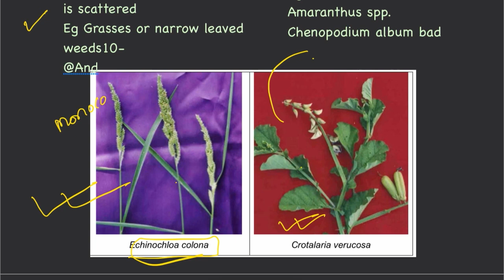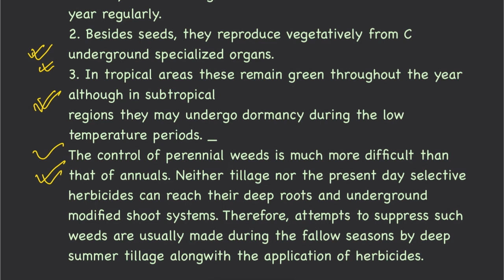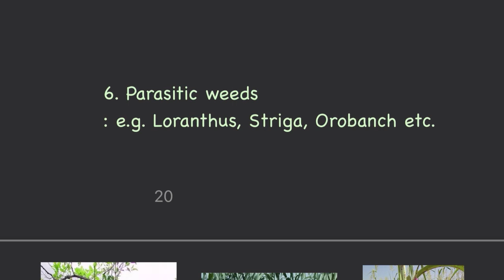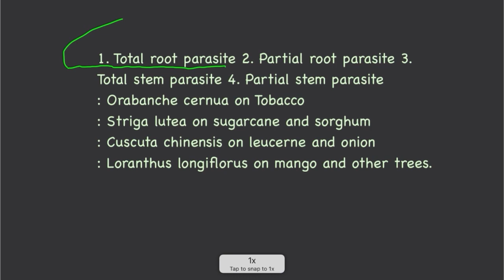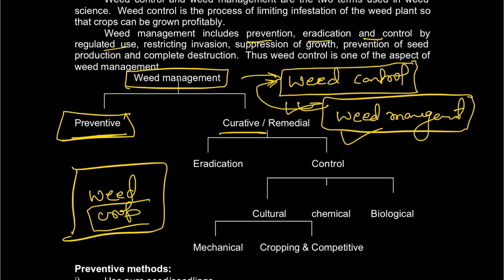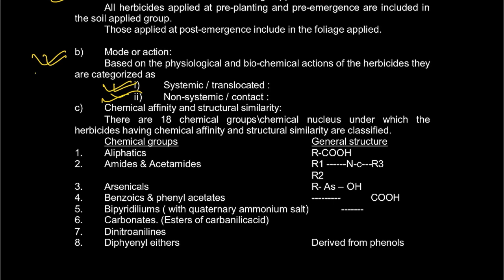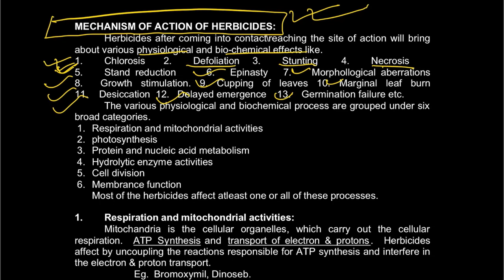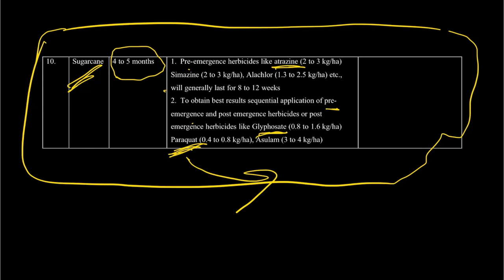Bsc Agriculture Third Semester Weed Science Full Course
Bsc Agriculture Weed Science Full Course

Description : It is revision class of bsc agriculture namely course title weed management in one complete lecture.

One semester in one lecture series :-

Chapter :-

00:00 Introduction to weed management
01:20 History of Weeds
01:50 Jethro tull
02:15 Definition of Weeds
02:45 Plant as herb ,shrub and weed
03:20 Characteristics of Weeds
07:50 Loss due to weed in agriculture
10:00 Harmful effect of weeds
11:15 Classification of Weeds
13:20 Classification of weeds on the basis of morphology
15:23 Classification on the basis of cotyledon
15:50 Difference between dicot and monocot
18:48 Difference between grass and sedges
21:00 Classification of weeds in the basis of life cycle
22:48 General characteristics of annual weeds
24:44 Ephemerals
25:00 Biennial weeds
26:00 Bolting in weeds
27:20 Perennial weeds
28:48 pernicious weeds
31:00 Lantana camera
31:35 Classification based on habitat
32:14 Terrestrial weeds
32:27 crop land weeds
32:55 mimicry weeds
33:34 non crop land weeds
35:30 grass land weeds
36:10 weeds of lawn and public park
36:31 yard grass
37:14 orchard weeds
37:18 parasitic weeds
38:21 roadside weeds
38:45 aquatic weed
40:15 objectionable weeds
41:41 Special Characteristics of weeds
45:56 Facultative weeds and Obligate weeds
49:00 Classification of weeds according to soil
51:30 Reproduction in weeds
52:00 Sexual , Asexual and vegetative reproduction in weeds
57:00 Weed Management and Weed Control
1:04:01 Herbicides and Weedicides
1:07:00 Formulation of Herbicides
1:09:99 Pre emergence weeds and Post emergence weeds
1:11:00 Absorption and translocation of herbicides in weeds
1:13:43 Factor affecting absorption and translocation
1:15:42 Mechanism of action of herbicides
1:17:00 Bio assay of herbicides
1:18:00 Adjuvants
1:19:17 Weed Management in Crop field